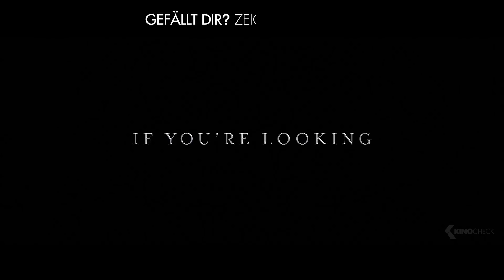THE PERFECT GUY Official Trailer (2016)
Leah Vaughn (Sanaa Lathan) hat das perfekte Leben: Als Lobbyistin ist sie in ihrem Job äußerst erfolgreich, ihr langjähriger Freund Dave (Morris Chestnut) trägt sie auf Händen und nun, mit 36, ist sie bereit, den nächsten Schritt zu tun. Sie will endlich eine eigene Familie gründen. Dave ist von dieser Idee nicht wirklich angetan und schließlich führen seine Bedenken zu einer schmerzhaften Trennung. Dann kreuzt sich Leahs Weg mit dem von Carter Duncan (Michael Ealy), einem hübschen und charmanten Fremden. Ihre Beziehung schreitet schnell voran, weil Carter sich liebevoll um Leah und ihre Familie kümmert. Es scheint, als hätte Leah nun den perfekten Mann getroffen. Doch das Ganze ist einfach zu schön - bald entdeckt Leah an Carter eine ganz andere, unheimliche Seite. Sie will die Beziehung beenden, aber sie weiß, dass mit dieser Entscheidung die Liebe ihres einstigen Liebhabers ins Gegenteil umschlagen wird. Bald schon beginnt er, ihr mit seiner Rache das Leben zur Hölle zu machen.

Note - The Perfect Guy courtesy of Sony Pictures International.